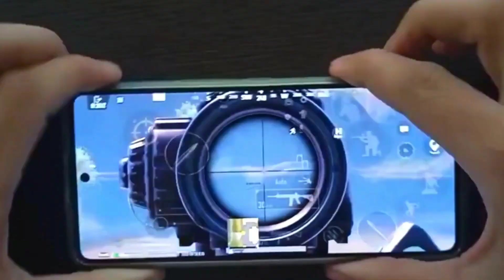DON'T BUY INFINIX GT 10 PRO 😭 1 NEW BIG PROBLEM | BIGGEST SCAM INFINIX COMPANY 🤬